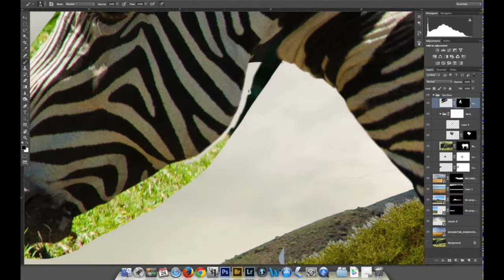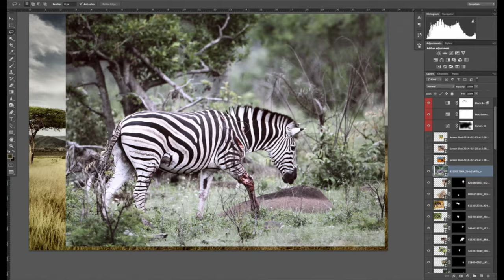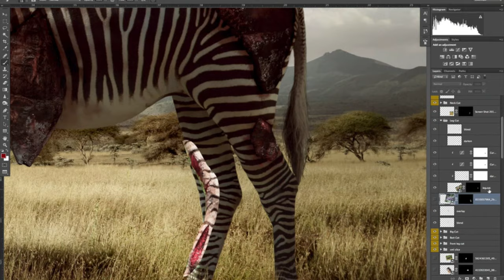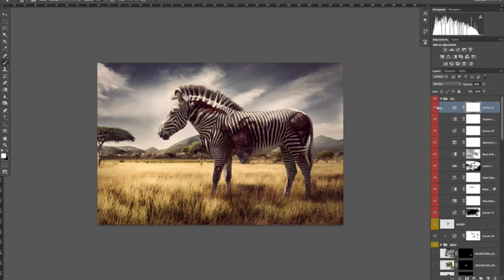Zebra Poaching - BFA Thesis Behind the Scenes Sneak Peak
Premiering May 2014
BFA Senior Thesis on the effects of Poaching
Behind the Scenes Sneak Peak of Nina Marie's Compositing in Photoshop CS6.

The Zebra is threatened, lets do something together to stop the bloodshed.

Company: West One Music Company
Album: Epic World
Composed By: Daniel L. Heath, Jane Antonia Cornish